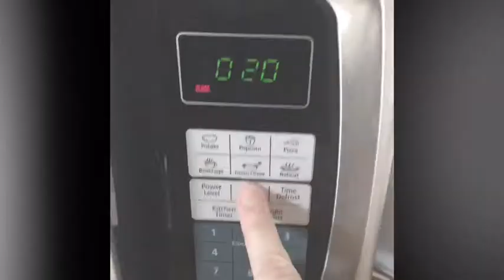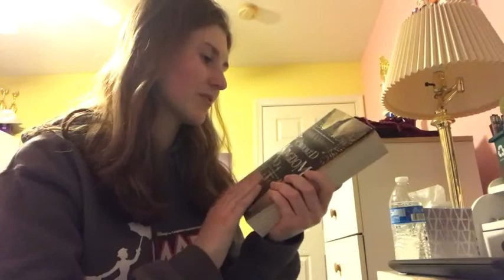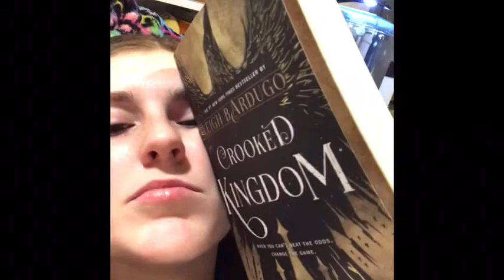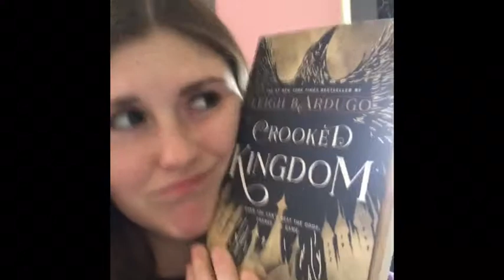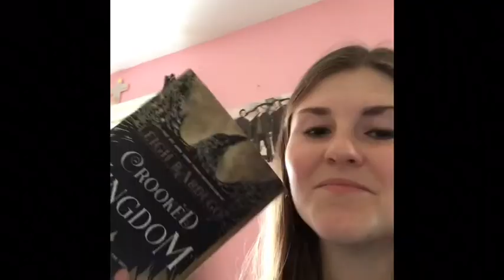A new story idea and I finish Crooked Kingdom! // A Reading & Writing Vlog (BookTube / AuthorTube)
Just a random writing and reading productivity vlog! If you were wondering how I expand upon a writing idea, a bit of that is seen here, or if you want to see my reaction to Crooked Kingdom, that is here as well. No spoilers though, of course! I hope you enjoy ^-^